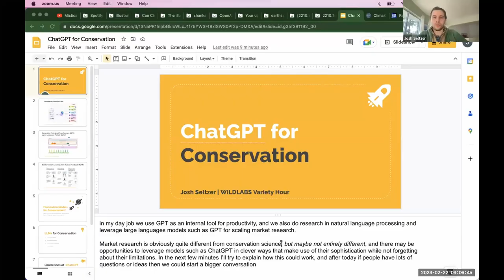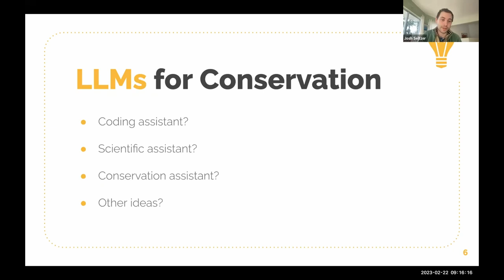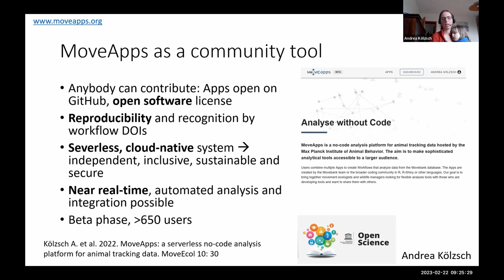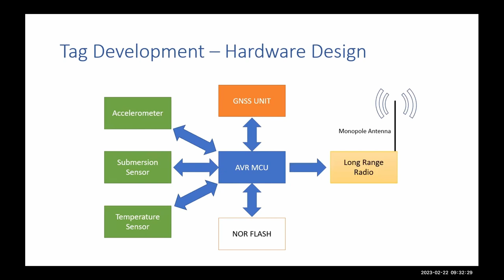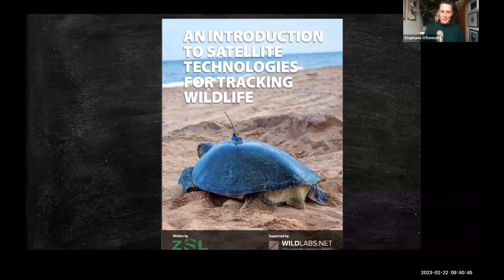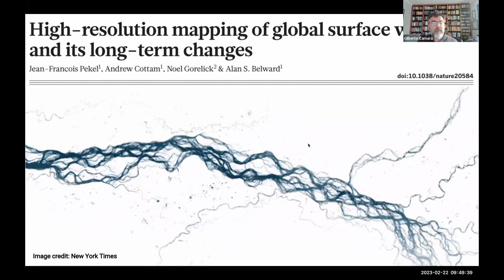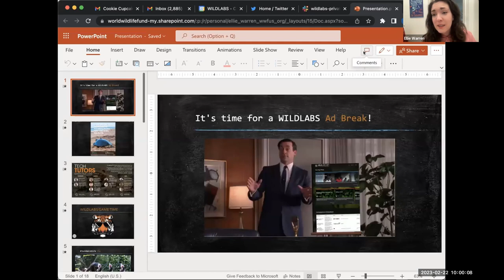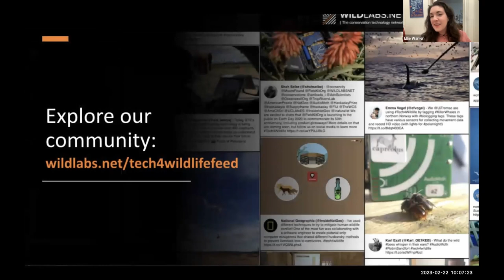The WILDLABS Variety Hour: February 2023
The WILDLABS Variety Hour is your monthly connection to the exciting projects, research, and ideas that are happening in conservation tech right now. Brought to you with the support of our partner Amazon Web Services (AWS).

This month we talk about Google Earth Engine vs Microsoft's Planetary Computer, ChatGPT for Conservation, an introduction to Moveapps, and learn about a project aiming to build a radio telemetry system to track turtles in India.

Agenda:
- Josh Seltzer: ChatGPT for Conservation (7 mins)
-  Dr Andrea Kölzsch: Moveapps: A no-code analysis platform for animal tracking data (7 min)
- Hari Prasath and Abhijit Kumar Nageshkumar: Developing a radio telemetry system to study green turtle movements in India (7 min)
- Intermission: The WILDLABS Quiz
- Dr. Gilberto Câmara: Big Earth Observation Data Analysis: What separates the offerings from Google, Microsoft, and others? (15 mins)